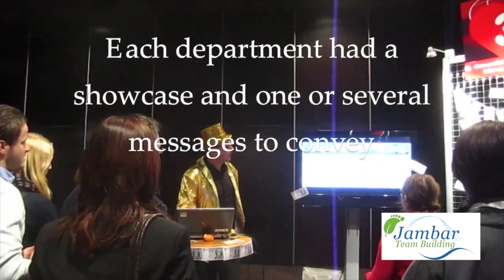The conference Game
This video is about The Conference Game by Jambar Team Building